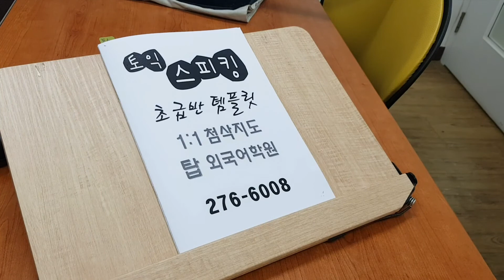TOEIC SPEAKING 기초 토익스피킹 성인 파닉스 영알못 템플릿 첨삭 토스과외 210727